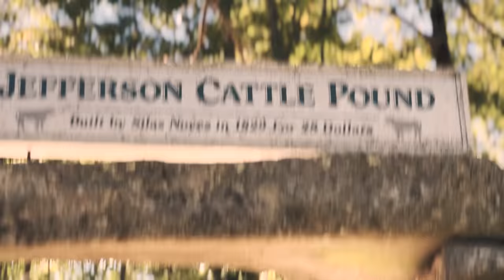Doggy Spooky Music Video | MisterMainer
It's Halloween, let's get it!

DoggySpooky OUT NOW! Worldwide!